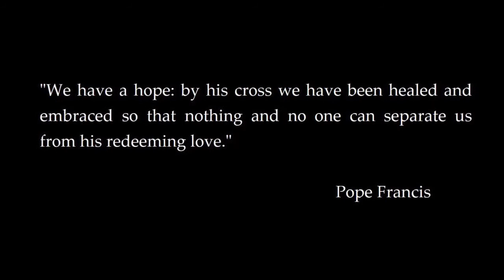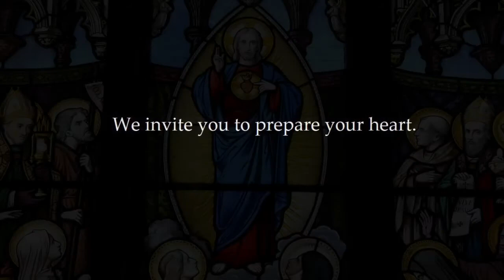Vancouver Cathedral Live - 6th Sunday of Easter (Spanish)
Sunday at 6:30 pm